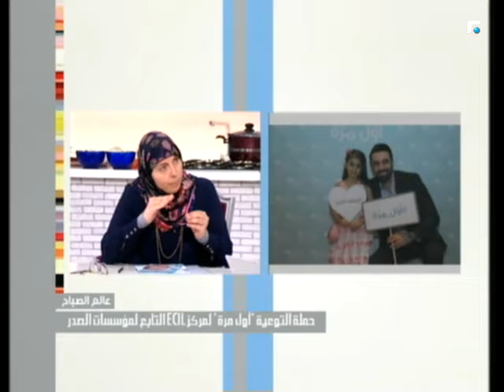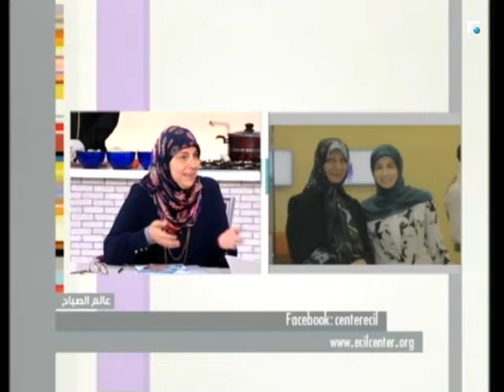عالم الصباح - فقرة خاصة مع السيدة مليحة الصدر شرف الدين 27/08/2017